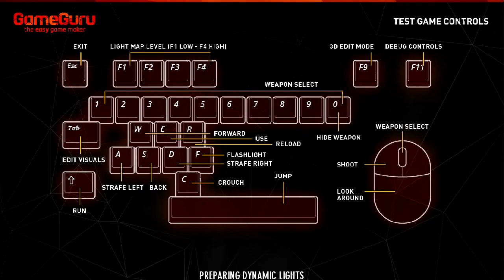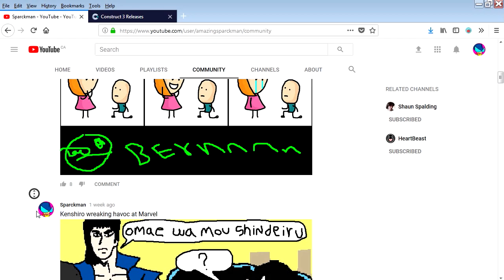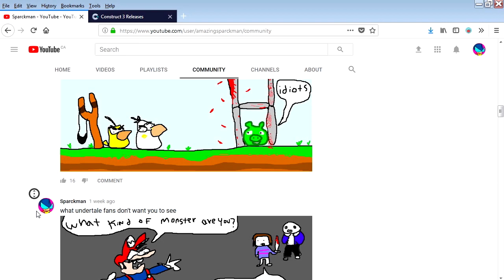GameMaker Studio 2 full 100% - Free Download DirectX11 update - GameGuru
Hey guys they have finally done it! Also GameGuru download the new game guru update it uses DirectX11. Construct 3 also has a new update. GameMaker_Studio_Ultimate_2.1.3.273___

Interested in making games for free? no problem check out this channel for more videos how to make games without programming and using free software.

Let's make your first game in construct 3, this tutorial is about how to make games in construct 2 and construct 3.

In this video you will learn how to make a double dragon game using construct 3.

Gamedev, learn pixelart, learn game design, learn to program, programming, learn to code, learn coding

Today , I will show you how to make a video game without coding. This 2D Platformer game was created in Construct 3. This tutorial is for beginners and it's very easy to follow. Make your game in Construct then publish it to the web, Steam, iOS, Android, Windows, Mac, Linux, Windows UWP, Facebook and Xbox One! You can download the template and use it for other game platforms as well. Like: Visual Studio, Unity, Buildbox, GameMaker Studio, Blender, Cocos2d, ...

In this video we are going to make a slow motion effect. Delta.time() like unity and game maker studio 2.

PIXEL ART 8BIT GAME  - Great ideas for making games

Are you looking to get into game development? no programming skills? no problem, here are 5 game engines you can use to make your first game.

These game engines are the very best out there!

Do you like our content?

( skip ad)
Here is a tutorial on how to create retro game graphics very use using any raster editor like photoshop, gimp ms paint and others.

Hey guys here is an easy way to make ambience music for your games 100% free.

HOW TO MAKE CHIPTUNE MUSIC - 8BIT how to make music
in programs like FL studio. Sunvox.